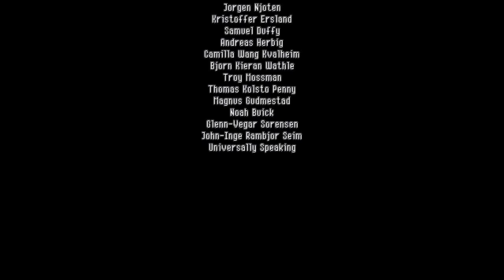Owlboy - 20 - meet the death of a world and the start of a new one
feels bad not to end on the end, but hey, wouldn't be the first time